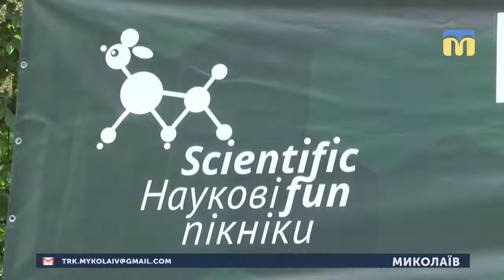06.05.2019. Новини. 08:00